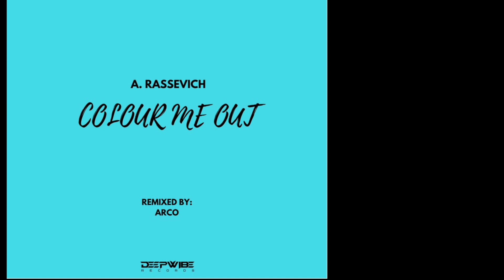A. Rassevich – Colour Me Out (Arco Remix)